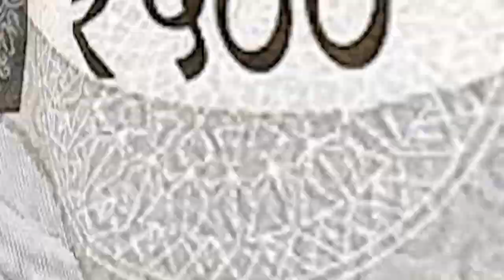‘पोलखोल’ थांबणार नाही, ‘भाजपा’ भ्रष्टाचार काढतच राहील! | मुंबई | देवेंद्र फडणवीस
‘पोलखोल’ थांबणार नाही, ‘भाजपा’ भ्रष्टाचार काढतच राहील! | मुंबई | देवेंद्र फडणवीस | 1 मे 2022